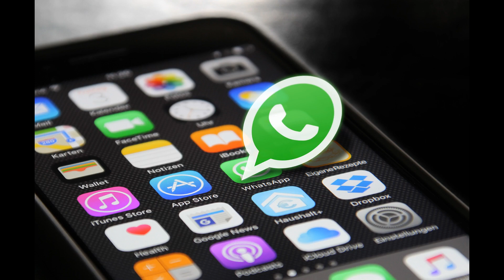The Truth About the Apple Vision Pro Headset: It’s Mind-Blowing!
Are you curious about the new Apple Vision Pro AR headset? Do you want to know what it can do and how it compares to other mixed reality devices? If so, you’re in the right place. In this video, I’m going to share with you five facts about the Apple Vision Pro that will blow your mind.
The Apple Vision Pro is Apple’s first attempt at creating an augmented and virtual reality headset that seamlessly blends the real and digital worlds. It was announced at WWDC 2023 and it will launch in early 2024 for $3,499. It has a custom micro-OLED display system that delivers stunning resolution and realistic colors, a dial that lets you switch between AR and VR modes, a controller-free interface that uses your eyes, hands, and voice, a new operating system called visionOS that is compatible with hundreds of thousands of iPhone and iPad apps, and a sleek design that looks like a pair of ski goggles.
In this video, I will go over each of these features in detail and explain why they make the Apple Vision Pro a game-changer in the world of mixed reality.